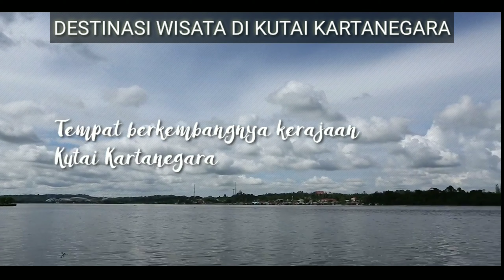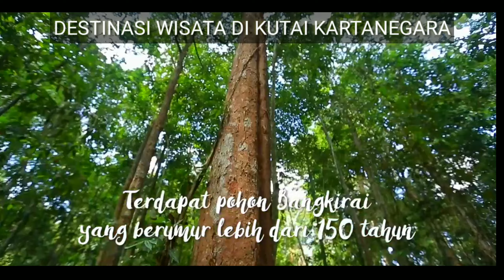DESTINASI OBJEK WISATA KUTAI KARTANEGARA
Indahnya Kalimantan Timur